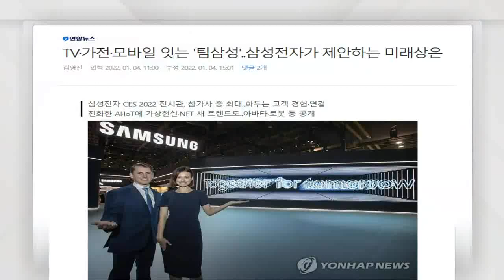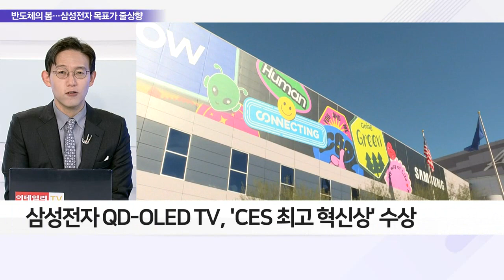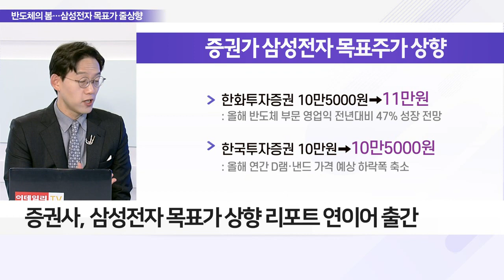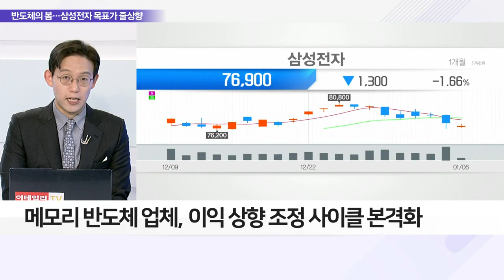삼성전자 목표가 줄상향… 반도체 청신호 켜졌나?_이슈 파워 (20220106)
Q. CES 2022 휩쓸었다… 삼성전자 필살기는?
- 삼성전자 QD-OLED TV, 'CES 최고 혁신상' 수상
- AI 기술 기반 AI 아바타·새로운 삼성 봇 선봬
- 집을 메타버스와 같은 디지털 세계로 형상화

Q. 바닥 찍었다… 반도체의 시간 다가오나?
- 삼성전자, 4Q 매출 75조 2,699억 추산… 분기 최대
- 증권사, 삼성전자 목표가 상향 리포트 연이어 출간
- 메모리 반도체 업체, 이익 상향 조정 사이클 본격화